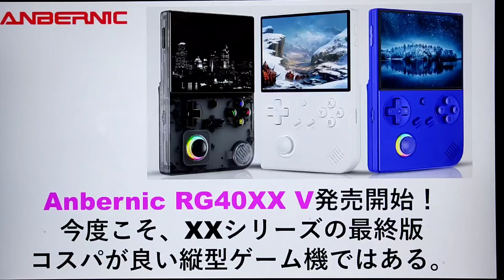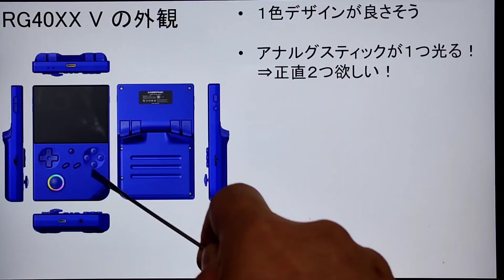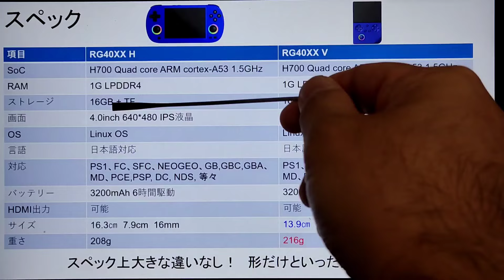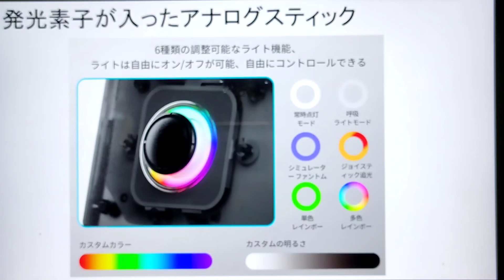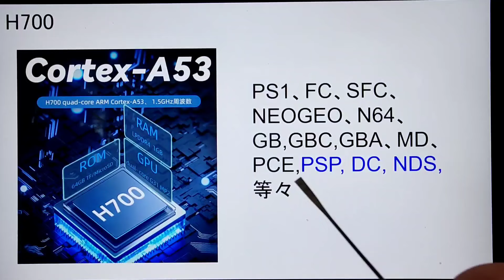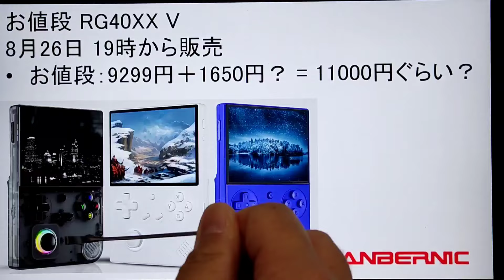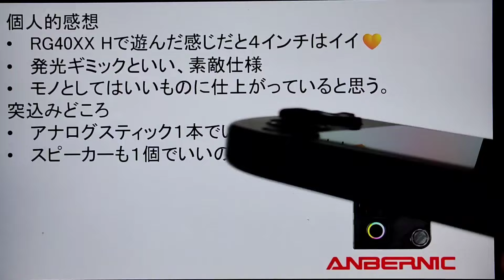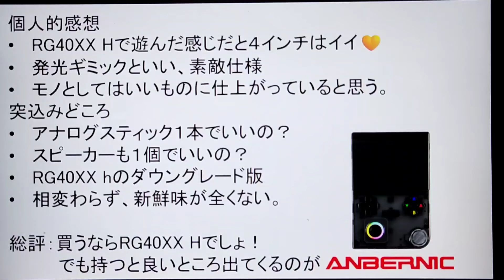Anbernic RG40XX V発売開始！今度こそ、XXシリーズの最終版コスパが良い縦型ゲーム機ではある。anbernic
お値段 RG40XX V
8月26日 19時から販売
お値段：9299円＋1650円？ = 11000円ぐらい

個人的感想
・RG40XX Hで遊んだ感じだと４インチはイイ💛
・発光ギミックといい、素敵仕様
・モノとしてはいいものに仕上がっていると思う。

突込みどころ
・アナログスティック１本でいいの？
・スピーカーも１個でいいの？
・RG40XX hのダウングレード版
・相変わらず、新鮮味が全くない。

総評：買うならRG40XX Hでしょ！でも持つと良いところ出てくるのがAnbernic品